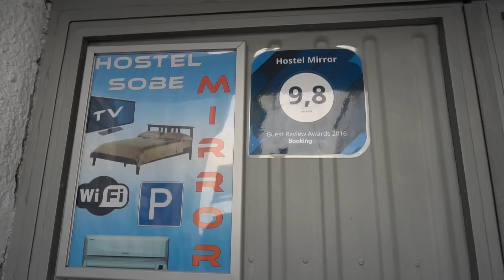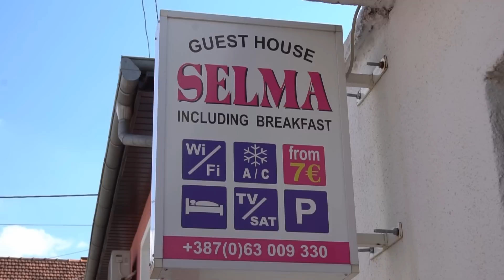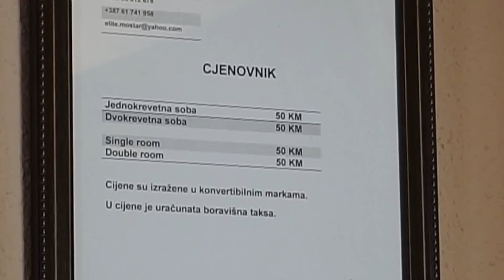Find a Place to Stay in Mostar, Visit Bosnia